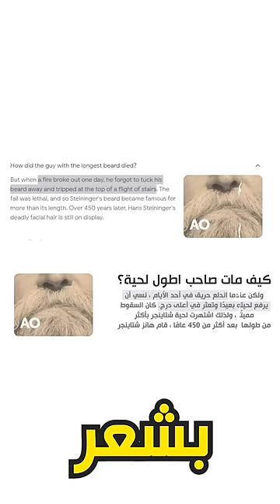أطول لحية في العالم 🧔🏼‍♂️💥